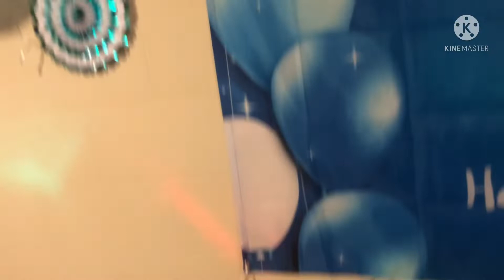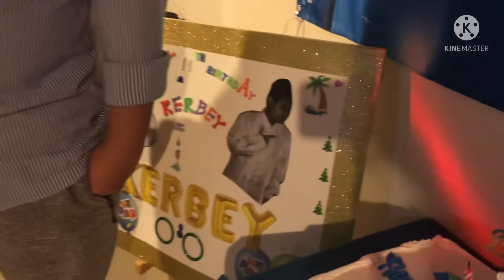MY SON BIRTHDAY CELEBRATION (@MomshieKikaychannel )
14th BIRTHDAY CELEBRATION (@MomshieKikaychannel )